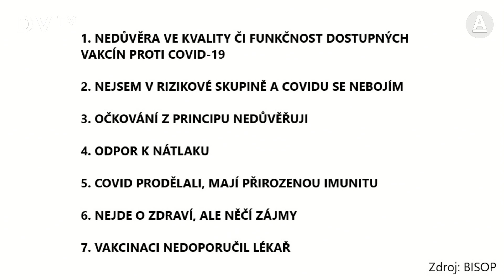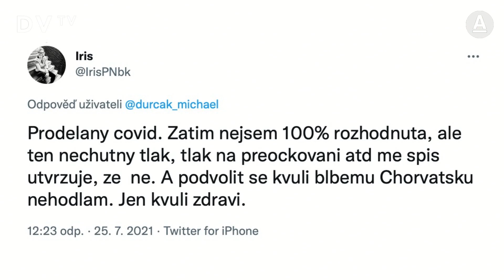DVTV komunikace s neočkovanými